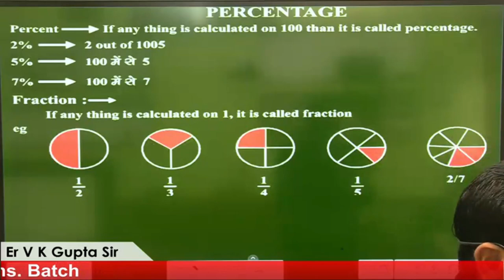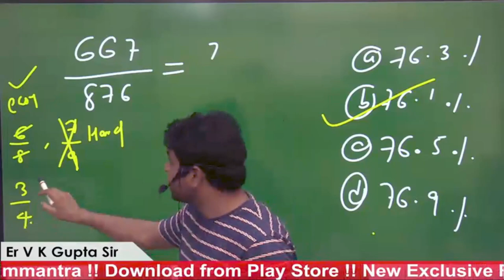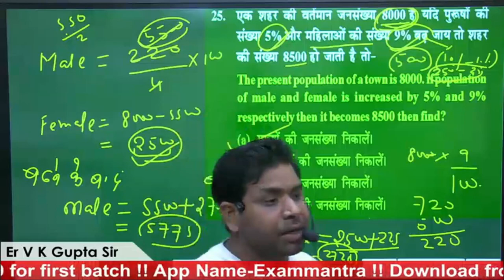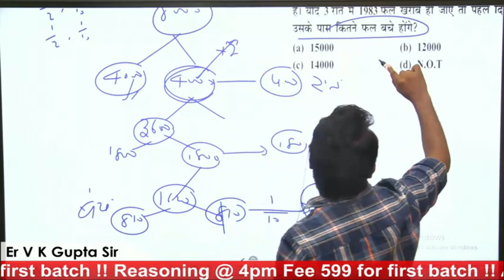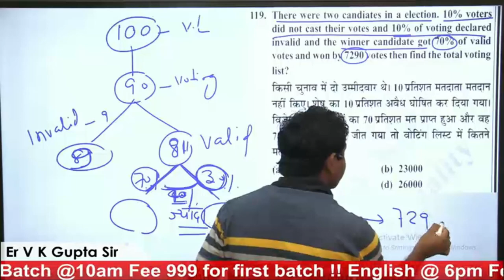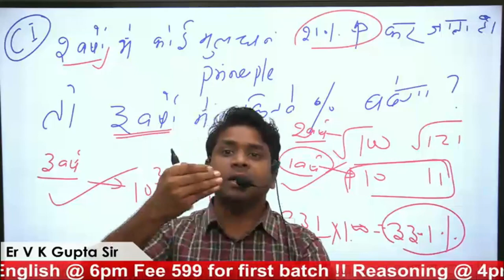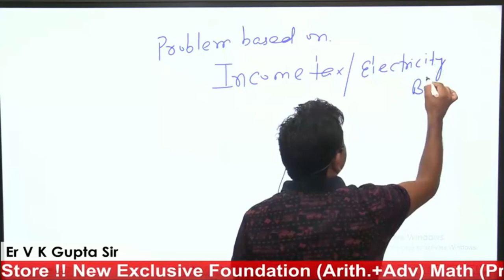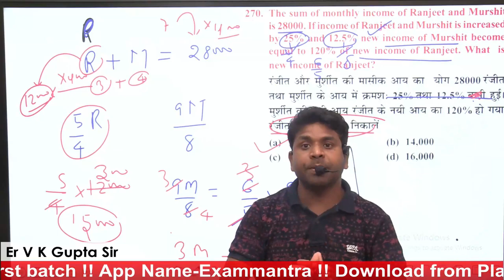Complete Percentage Updated and best method ,multiple method,each and every type,isse bahar kahi na.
Percentage Tricks/Shortcuts/Formula | Percentage Problems Tricks and Shortcuts | SSC,BANK,RAILYAYS,CAT,DSSSB, CTET, KVS

Hey! Today we are going to learn very interesting and demanding topic "Percentage". We will teach you how you can easily calculate percentage in your mind with this short trick and method. As always we will first learn concept and then we will attempt All type of questions in different exam

We will start teaching you from the initial stage and you will get mastery at the end of this Whole Class. Now Chapter percentage would be fun..